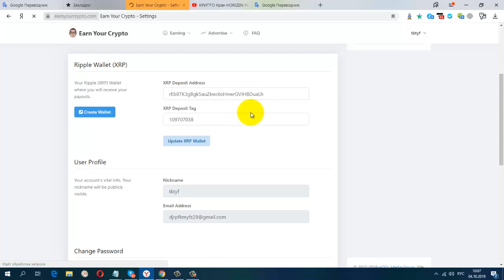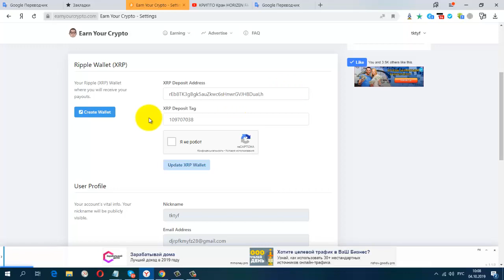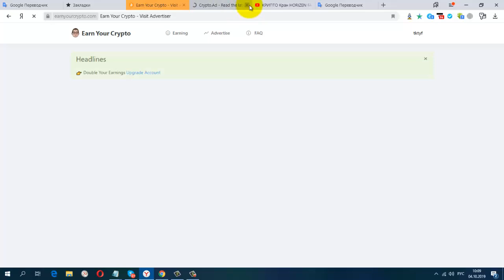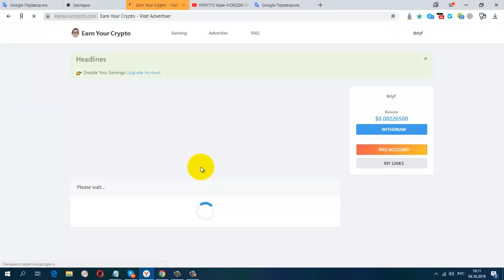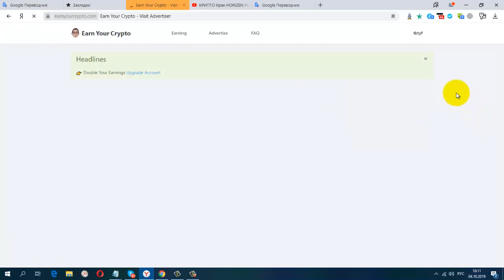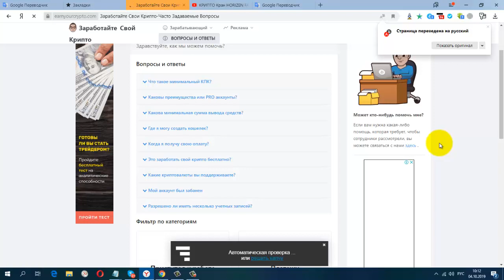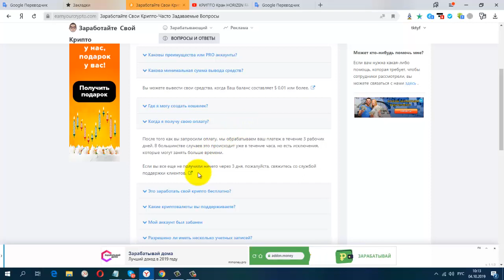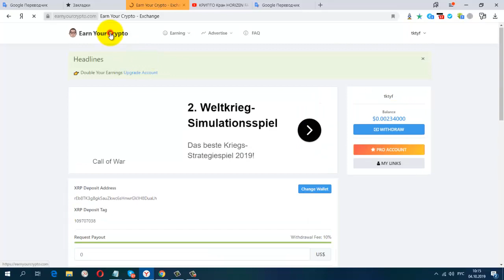Без вложений Earn Your Crypto зарабатываем в usd,выводим в xrp на биржу BINANCE мин вывод 0 0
Без вложений. Earn_Your_Crypto зарабатываем в usd,выводим в xrp на биржу BINANCE мин. вывод 0.01$